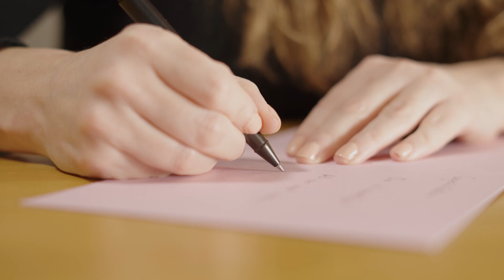Happy Pride Card